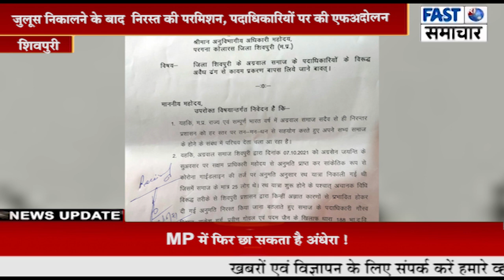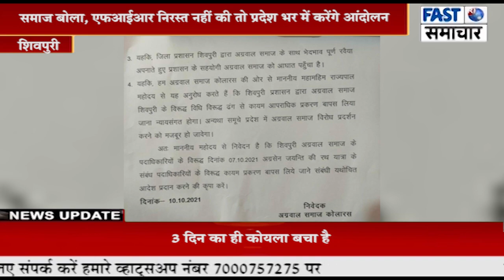जुलूस निकालने के बाद निरस्त की परमिशन, पदाधिकारियों पर की एफआईआर